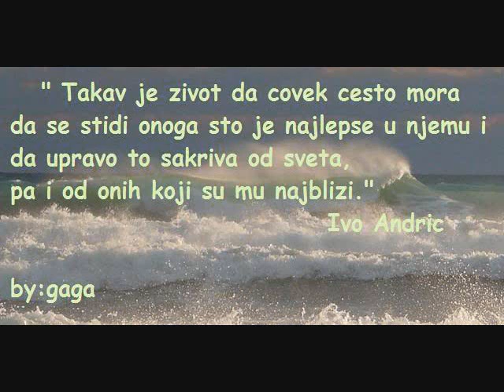Adi Lukovac - Tema no 2